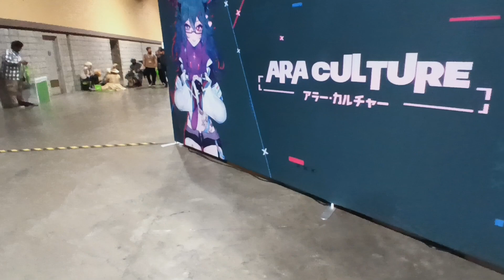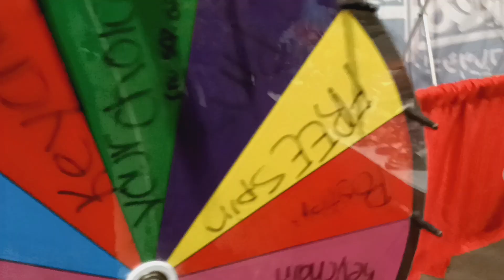Strolling around the Expo areas.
There was earlier game of Nier Automata on sale.